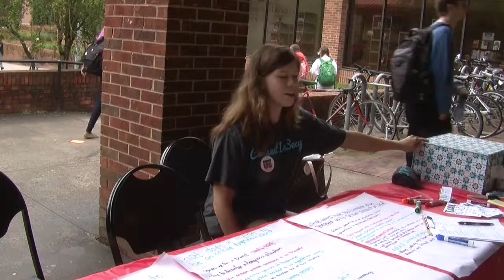UGA student organization lends a hand to rape victims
TUNE IN tonight at 5 pm for Grady Newsource. The Relationship and Sexual Violence Prevention group, or RSVP, has a table set up in the University of Georgia Tate Plaza today to speak out against sexual harassment.